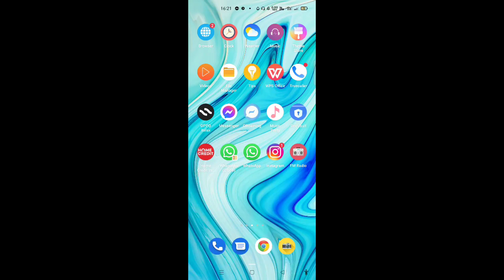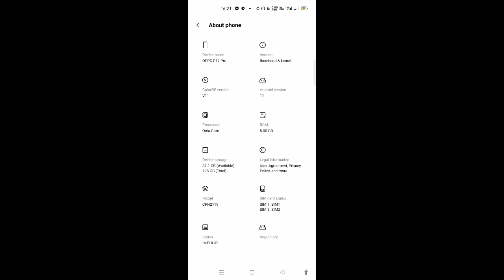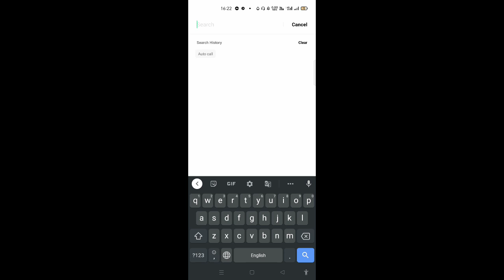oppo f17 pro call recording setting। how to enable auto call recording setting। smart calOppof17pro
oppo f17 pro me auto call recording setting kaise open kare ।
oppo f17 pro me call recording setting kaise lagaye।
 how to enable auto call recording setting।
how to enable auto call recording setting in oppo f 17 me ।

Hello friends mera name sandeep nishad Hai aur aap dekh rahe hai Mera you tube channel Tech Sandeep ।